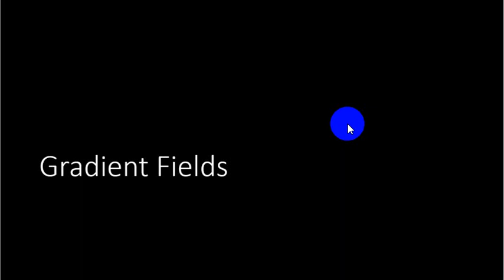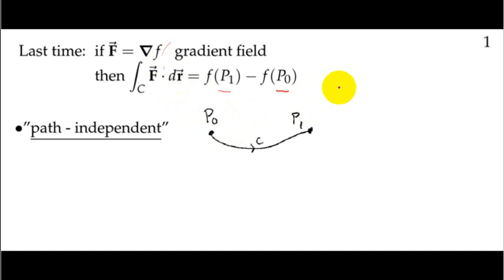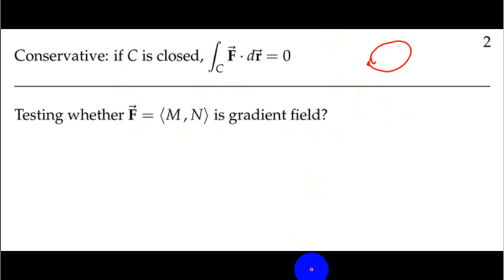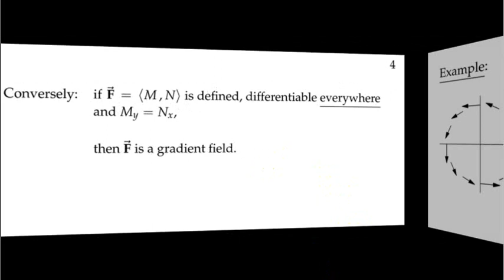03 B 07 Gradient Field